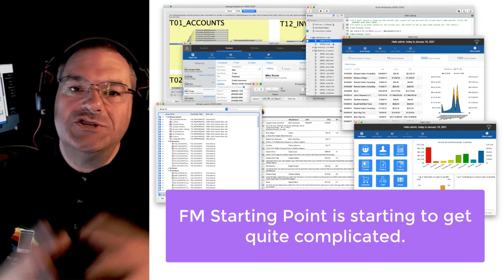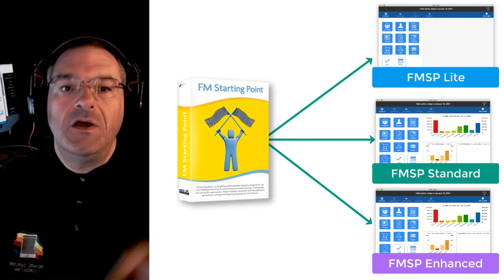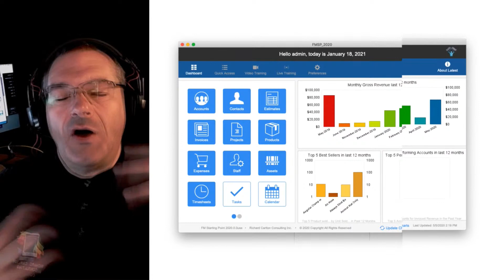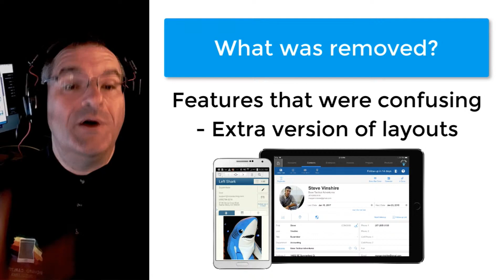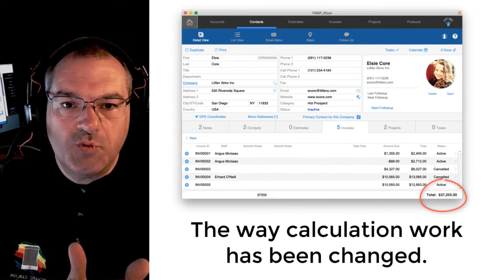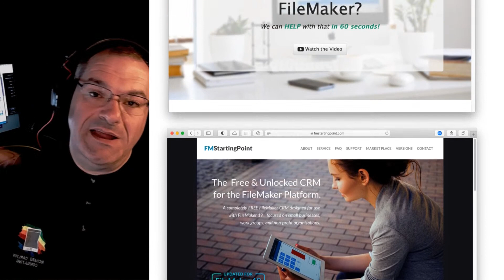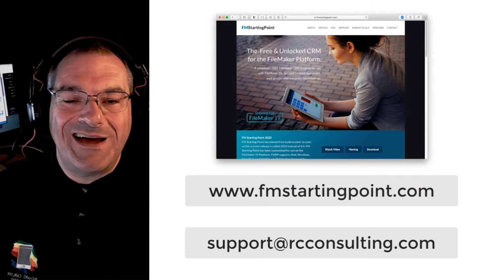FM Starting Point Lite - Free FileMaker CRM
6894 - FM Starting Point Lite - Free FileMaker CRM

FMTraining.TV
2122 9th St., Suite 102